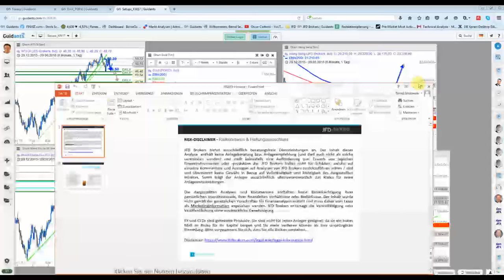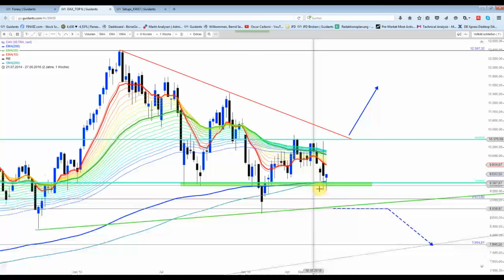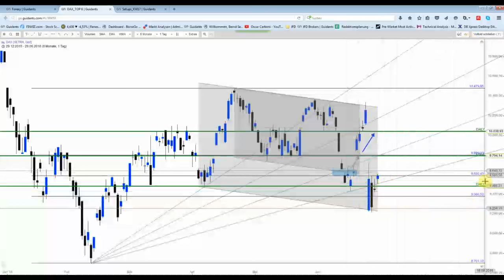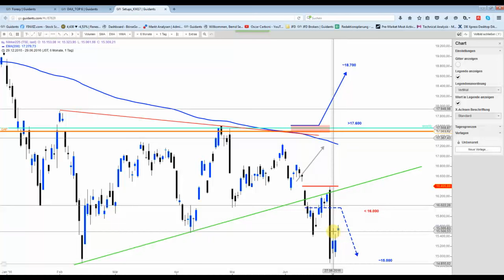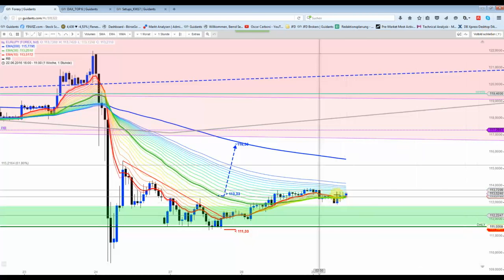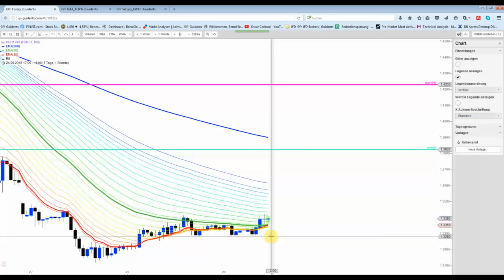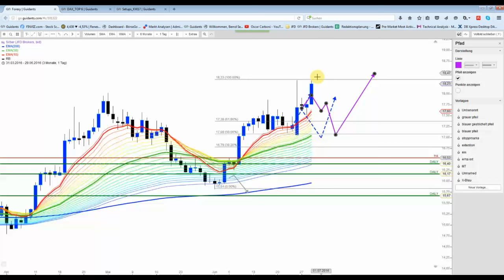DAX&Co - DAX kämpft mit der 9.600 Punkte-Marke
Silber explodiert um über 2,5 Prozent. Gold kann da heute nicht mithalten. US-Futures weiter auf dem Vormarsch.